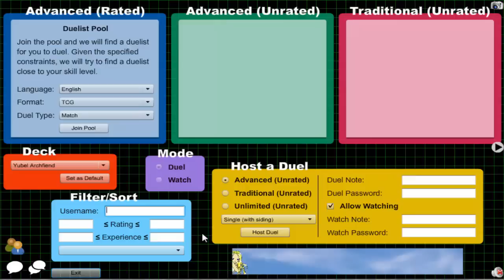Vitamin Y (Forever) Episode 568: Yubel Archfiend #24 {feat. Stonzy}